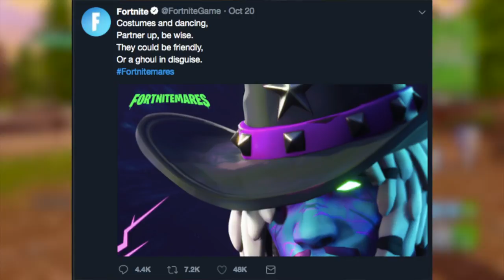NEW MALE & FEMALE GHOUL TROOPER SKIN COMING BACK TO FORTNITE!! *Giveaway?*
Video Title: NEW MALE & FEMALE GHOUL TROOPER SKIN COMING BACK TO FORTNITE!!